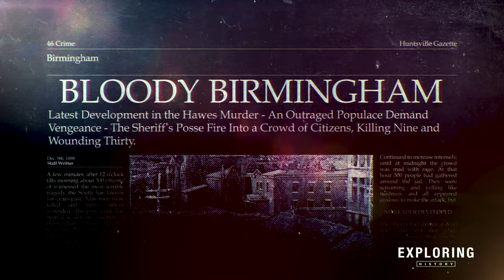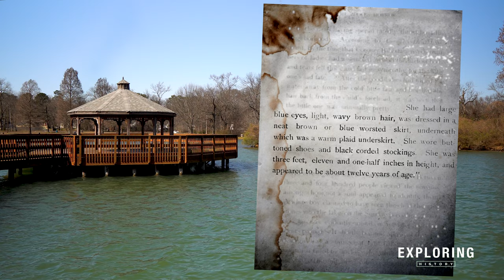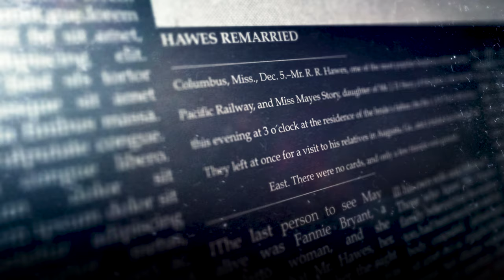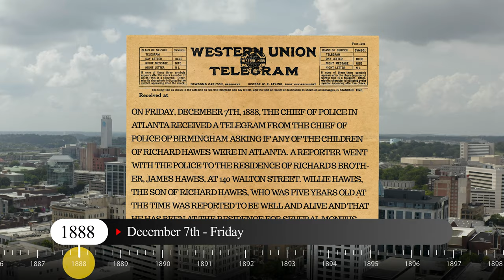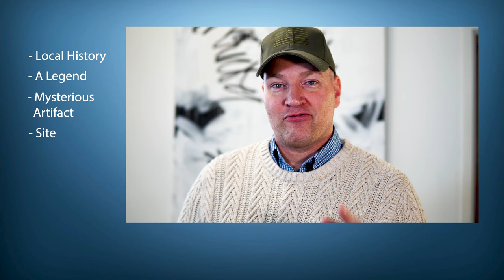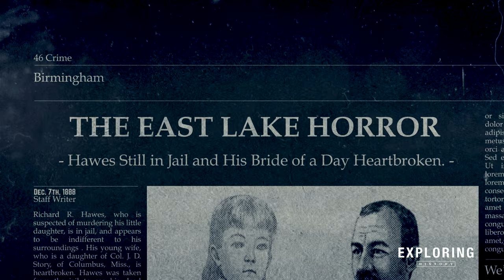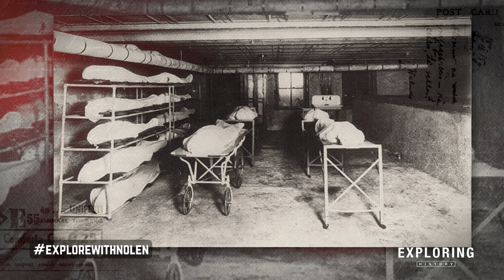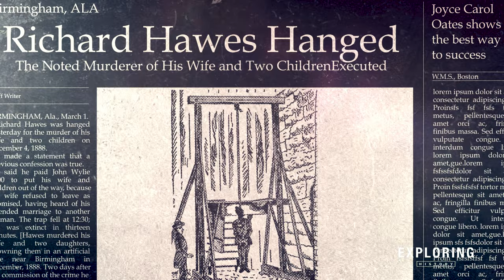Dark Secrets of Birmingham: The Chilling Hawes Murders of 1888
Episode 1:

William investigates a triple homicide that took place in the early history of Birmingham, Alabama, and brings light to the tragic outcome of domestic violence.

Birmingham, Ala. Public Library, Department of Archives and Manuscripts
Bhamwiki

Cameras and Gear We Use At EXPLORING HISTORY
➡︎ Main Camera
➡︎ Other Camera
➡︎ Action Camera
➡︎ Studio Lighting
➡︎ On Location Light
➡︎ Microphone 1
➡︎ Microphone 2

Our mission here At Exploring History, we are driven by a deep curiosity for forgotten history.
 and making an impact through the power of video.